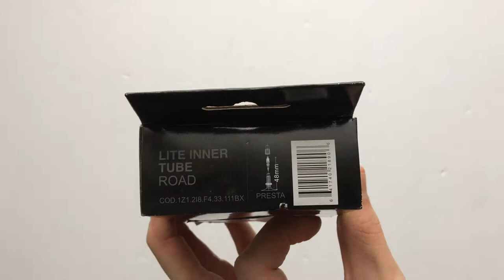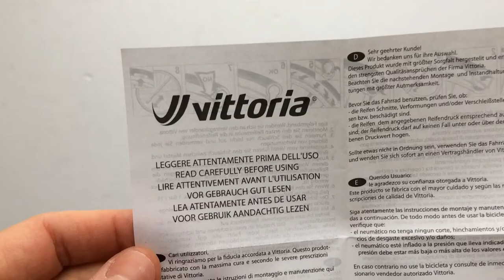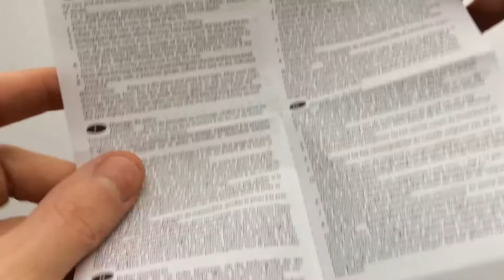Vittoria Lite Szingószelepes Kerékpár Belső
48/60/80 mm-es szelepmagasságú, presta (szingószelep, FV) szelepes butyl gumi belső rengeteg méretben.